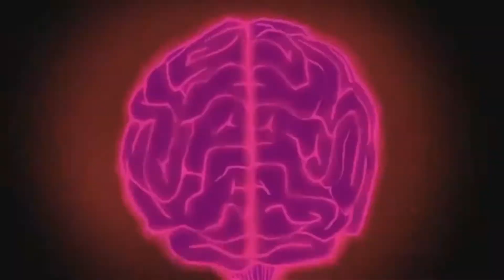Make Things Better (Nazareth x Unkle Skock)